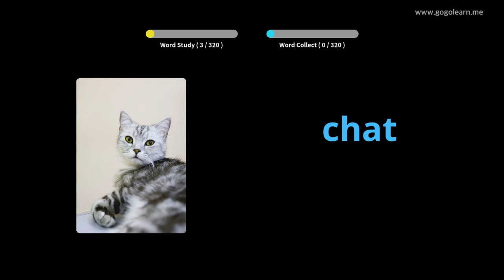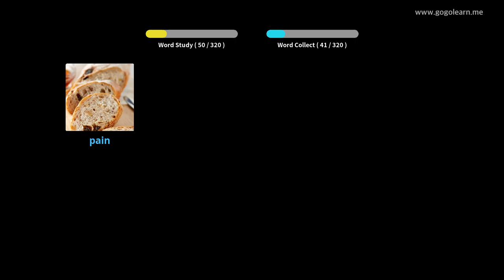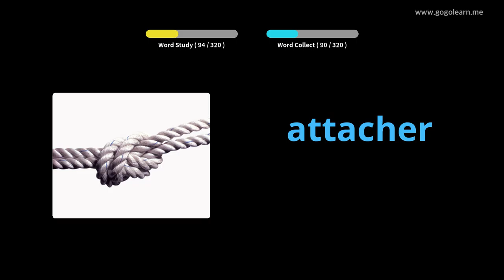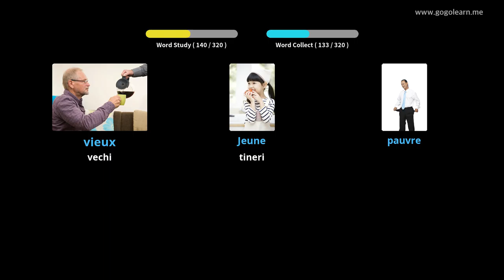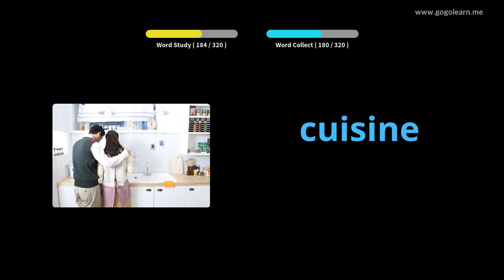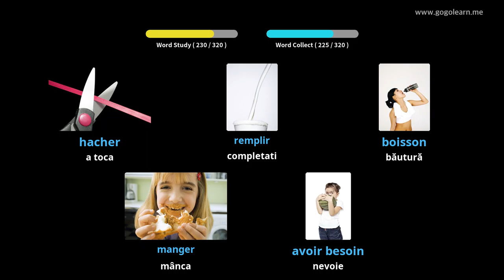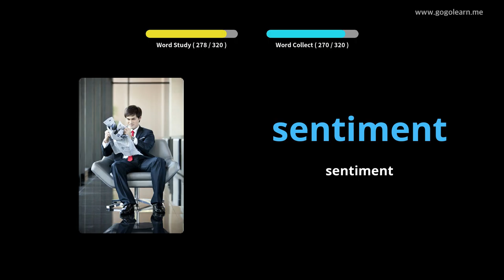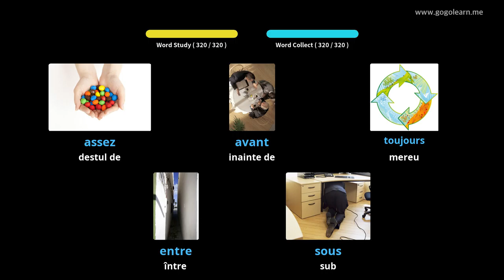Aflați Franceză Prin Imagini |Vocabularul Franceză Ascultând în Timp Ce Conduci | Golearn